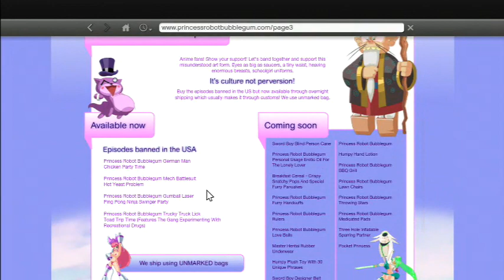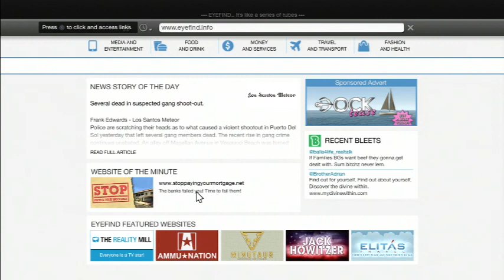Gamersledge Let's Play: Grand Theft Auto V Story 1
Balth cracks Rockstar's magnum opus on the playstation 3.